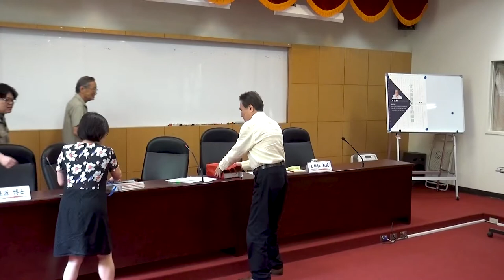王秋桂：當代流傳道書的編輯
【政治大學華人宗教研究中心－「歷史與當代地方道教研究」系列講座】
講題：當代流傳道書的編輯
講者：王秋桂（清華大學榮譽講座教授）
主持：林振源（政治大學華人宗教研究中心客座研究員）
時間：2017年5月23日(二)，10:00-12:00
地點：政治大學文學院百年樓1樓演講廳
主辦：